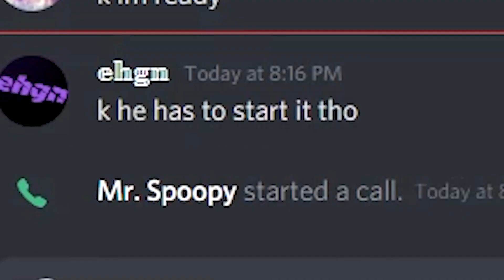UNREAL WHARF OF LORE!! | Terraria Expert Mode #1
have you guys ever flown off a building with an umbrella?